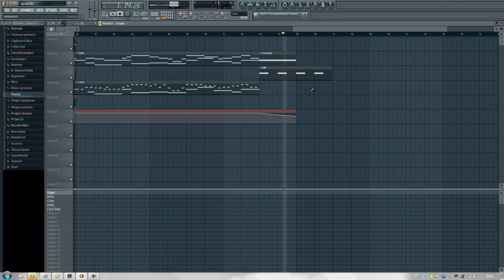"Medieval Church" Music Fl Studio 9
Just some random stuff *-*

Só uns trecos aleatorios *-*

=P